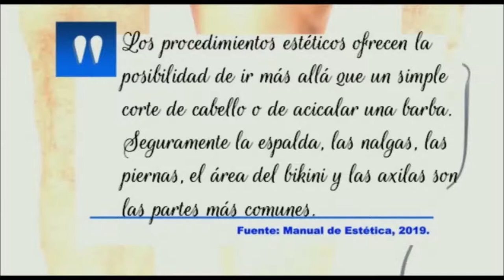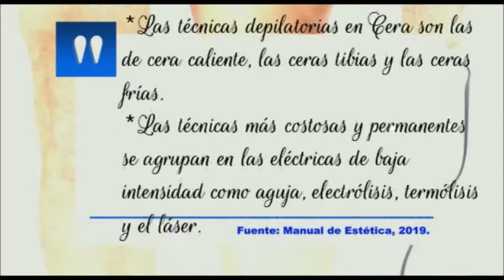Depilación y sus efectos en la piel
Para conocer más del libro "Manual de Estética" visite el enlace con el formato de su preferencia:
TAPA DURA DE LUJO
EBOOK CON AUDIOLIBRO DESCARGABLE
TAPA BLANDA 6X9